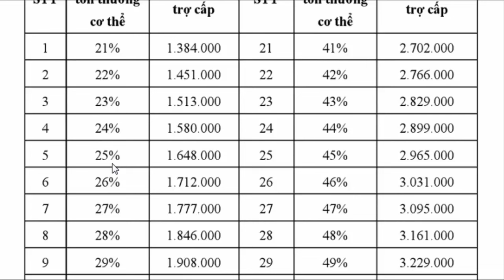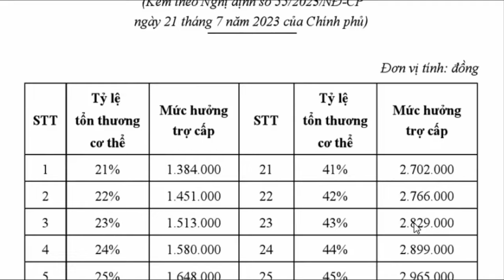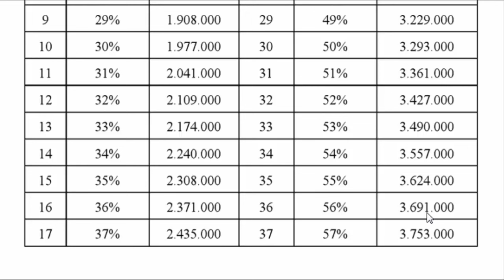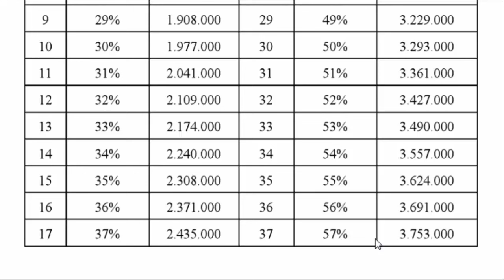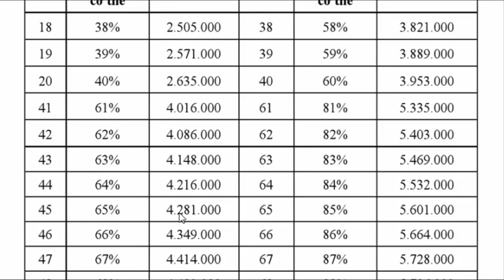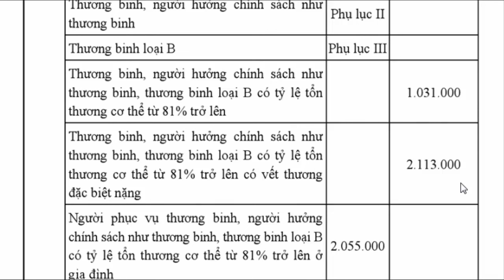Mức Trợ Cấp Hàng Tháng Đối Với Thương Binh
Mức Trợ Cấp Hàng Tháng Đối Với Thương Binh Mới Nhất 2024